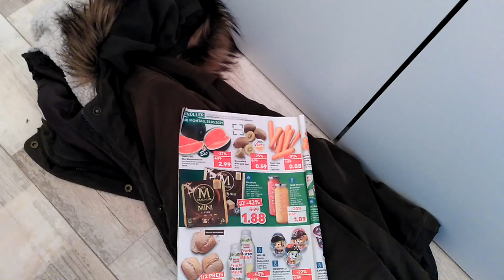Morgen Routine mit Baby & Kind🤱 | Unser Morgen 🌞| Melis Family Blog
Morgen Routine mit Baby & Kind. Ich zeige euch unseren Morgen.

*NUK Zahnpasta und Fingerling
*NUK Lernzahnbürste

Eure Melissa